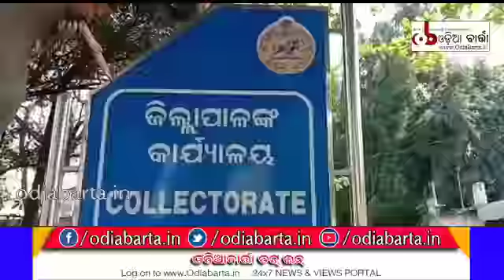କରୋନାକୁ ନେଇ ବିଡିଓଙ୍କ ସହ ଭିଡିଓ କନଫରେସିଙ୍ଗ ଯୋଗେ ଜିଲ୍ଲାପାଳଙ୍କ ଆଲୋଚନା // OdiaBarta.in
କରୋନାକୁ ନେଇ ବିଡିଓଙ୍କ ସହ ଭିଡିଓ କନଫ୍ରେସିଙ୍ଗ ଯୋଗେ ଆଲୋଚନା କଲେ ଜିଲ୍ଲାପାଳ

ରାୟଗଡା ଜିଲ୍ଲାର ସମସ୍ତ ବିଡିଓଙ୍କ ସହ କରୋନାକୁ ନେଇ ଅବଲମ୍ବନ କରାଯାଉଥିବା ସର୍ତକତା ପଦକ୍ଷେପଗୁଡିକ ଉପରେ  ଆଜି ରାୟଗଡା ଜିଲ୍ଲାପାଳ ପ୍ରମୋଦ କୁମାର ବେହେରା ଭିଡିଓ କନଫ୍ରେସିଙ୍ଗ ମାଧ୍ୟମରେ ଆଲୋଚନା କରିଛନ୍ତି । କରୋନାକୁ ନେଇ ଭୟଭୀତ ନ ହେବା ପାଇଁ ଓ ସର୍ତକ ରହିବା ଜରୁରୀ ପାଇଁ ସଚେତନତାମୂଳକ କାର୍ଯ୍ୟକ୍ରମ ବ୍ଲକ, ପଂଚାୟତ ଓ ସମିତିସ୍ତରରେ କରିବା ପାଇଁ ବିଡିଓଙ୍କୁ ନିର୍ଦ୍ଦେଶ ଦେଇଛନ୍ତି ଜିଲ୍ଲାପାଳ । ୧୭ ତାରିଖରେ ପଂଚାୟତସ୍ତରରେ ଆଶା, ଅଙ୍ଗନବାଡି ଓ ସ୍ୱାସ୍ଥ୍ୟକର୍ମୀଙ୍କୁ ନେଇ ଏକ ସ୍ୱତନ୍ତ୍ର କାର୍ଯ୍ୟକ୍ରମ,୧୮ତାରିଖରେ ପରିମଳ ତଥା ସ୍ୱାସ୍ଥ୍ୟସଂକ୍ରାନ୍ତୀୟ ବ୍ୟବସ୍ଥାକୁ ନେଇ ଗାଁ ଗାଁରେ ସଚେତନ କାର୍ଯ୍ୟକ୍ରମ ଓ ୧୯ ତାରିଖରେ ହାତଧୂଆ ଦିବସ ପାଳନ କରାଯିବ ବୋଲି ଜିଲ୍ଲାପାଳ ପ୍ରକାଶ କରିଛନ୍ତି ।